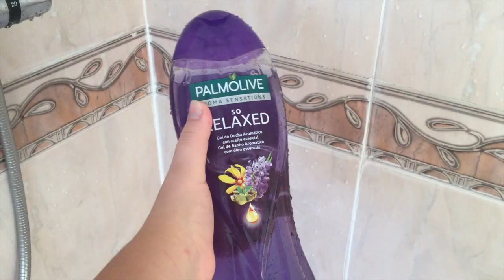NIGHT ROUTINE - SUMMER EDITION